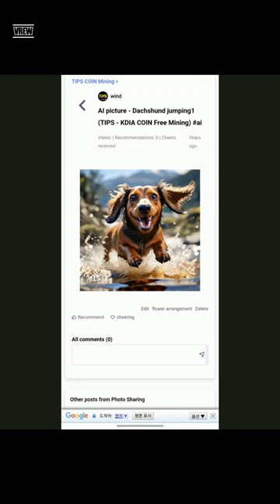AI picture - Dachshund jumping1 (TIPS - KDIA COIN Free Mining)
It is Korea's first Web 3.0 global platform where coins are mined for free when you upload daily life shares, AI photos, or photos stored on your mobile phone to the TIPS platform.

10 TIPS COINs are mined per post, and 10 posts can be posted per day.

Global TIPS Platform How to sign up for membership link

How to register a TIPS platform post

New members can earn 1000 TIPS coins by asking people around them to sign up using their referral link, and can also receive 10% of the coins mined by recommended members.

Please mine a lot before halving and monetization.